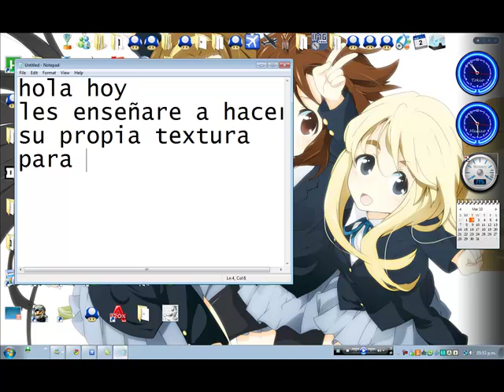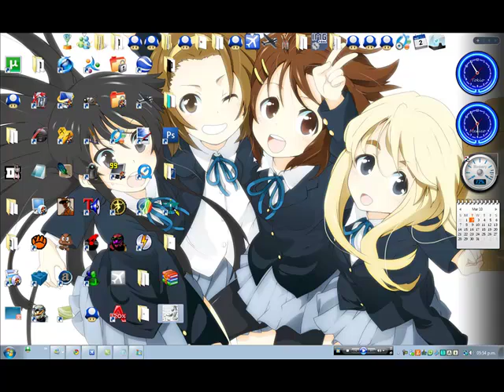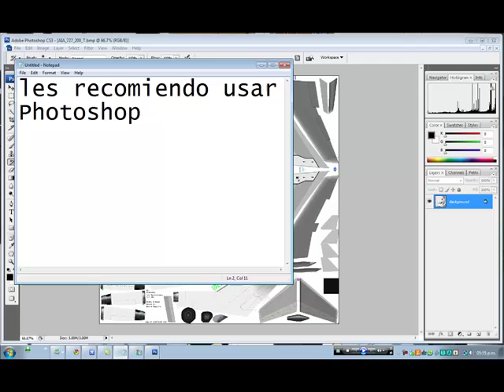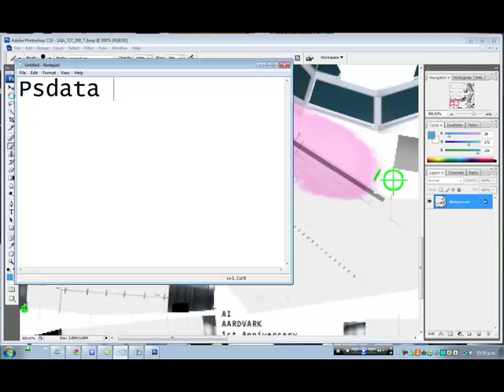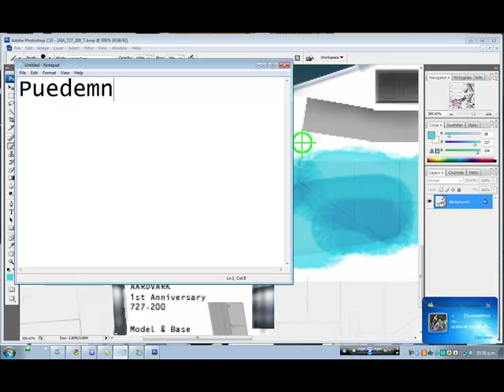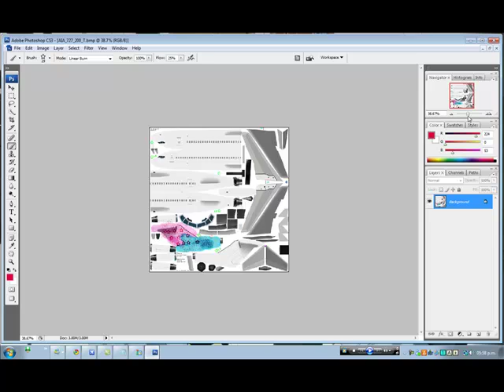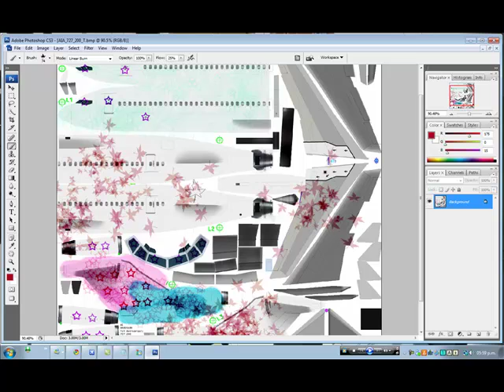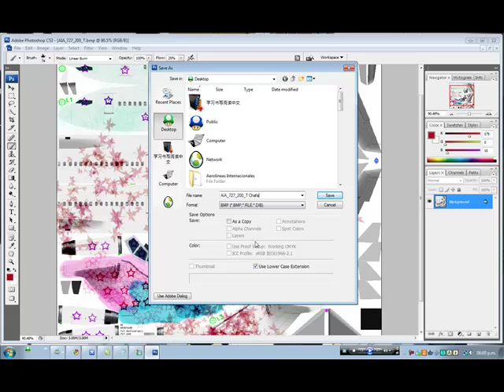how to make a repaint for FSX (Part °1)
Gracias y esper que les aiga gustado esperen la 2° parte